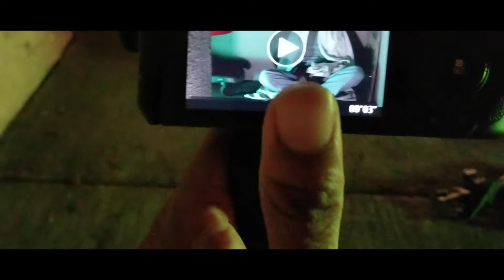Hollywood Zebra BTS - A film by Matthew I. Horn | My RØDE Reel 2020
It's the behind the scenes footage for my film, Hollywood Zebra. Be sure to check out the crazy good times we had while making a film using Rode Mics.